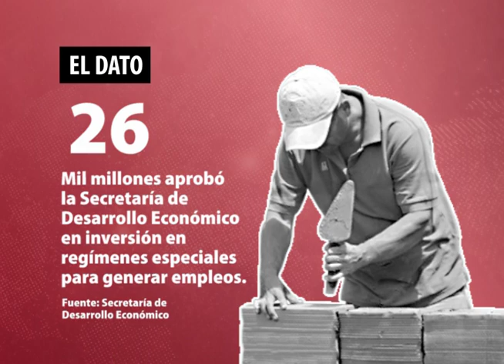El Dato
Al menos 26 mil millones aprobó la Secretaría de Desarrollo Económico en inversión en regímenes especiales para generar empleos, según el titular de este ente estatal.